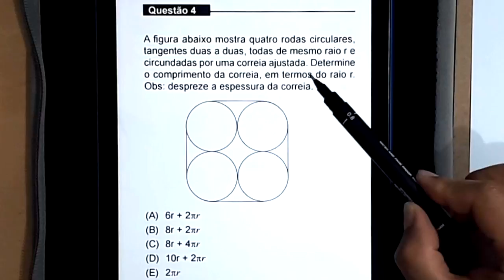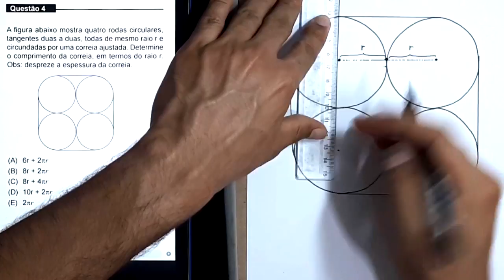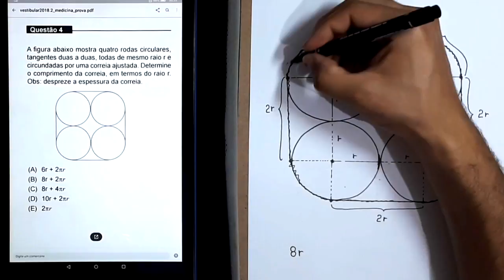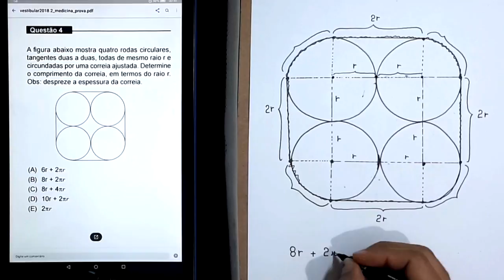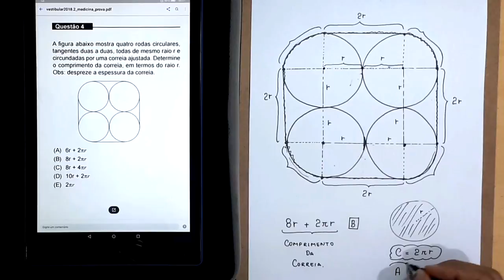MEDICINA- UNIFOR - 2018.2 - Questão 4 - Comprimento de uma Circunferência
uma resolução para a seguinte questão:

A figura abaixo mostra quatro rodas circulares,
tangentes duas a duas, todas de mesmo raio r e
circundadas por uma correia ajustada. Determine
o comprimento da correia, em termos do raio r.
Obs: despreze a espessura da correia.

(A) 6r + 2πr
(B) 8r + 2πr
(D) 10r + 2πr
(E) 2πr

Sony Vegas

Atube Catcher

MICROFONES

Lapela Sony: ECMCS3